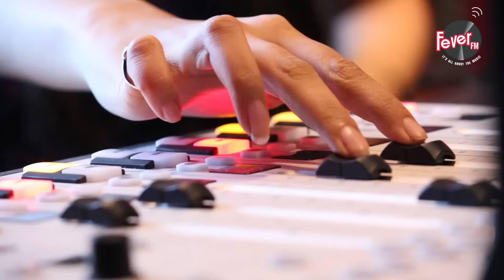SRK to Promote Raees on Bigg Boss 10 | Sunny on her Acting Limits | Aamir on Rainwater Harvesting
Here’s RJ Ruchi or Rangeeli Ruchi as she is known as with the latest round up of the latest from Bollywood.
Raees' SRK all set to meet 'Sultan' Salman Khan on Bigg Boss 10
Sunny Leone doesn't want to limit herself as an actor
Aamir on Rainwater Harvesting